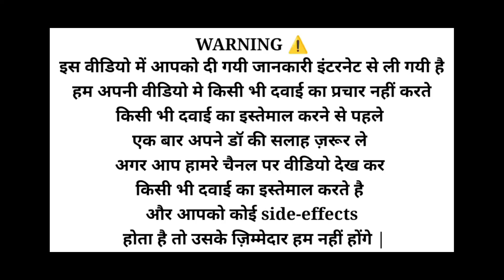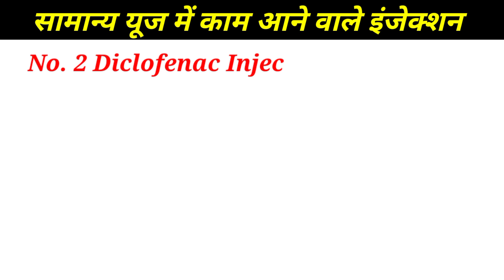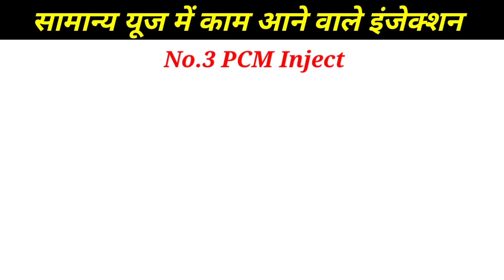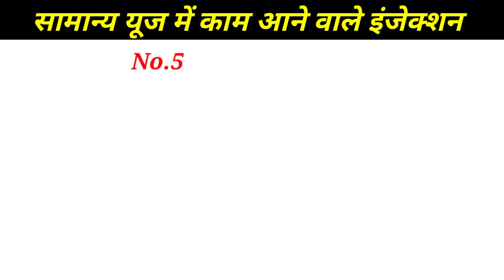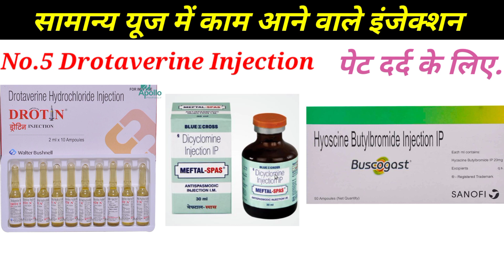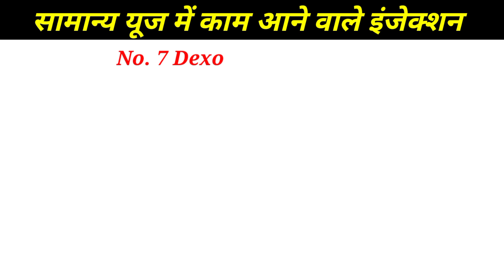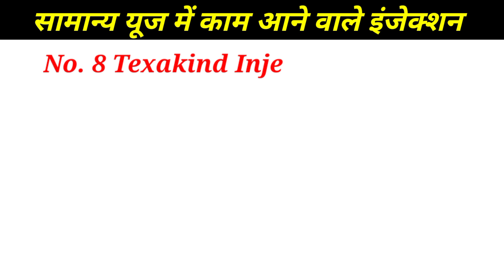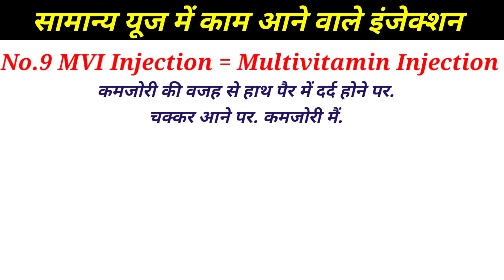RMP डॉक्टर को ये इंजेक्शन हमेशा रखने चाहिए | Important injection for General Practice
Most Common Very Use Full Injection In Hospital And Clinic RMP डॉक्टर को यह इंजेक्शन जरूर रखना चाहिए

pcm injection
ondansetrone injection
Emset injection
monocef injection
Meftal Spas injection

Most common Injection जो हर एक क्लीनिक पर होनी ही चाहिए...

best injection for General Practice common use injection diclofenac injection use perinoram injection uses RMP doctor injection use General practice injection

About: Saqib medicine Is An Medical Channel In Hindi, Here We Provide Medical Knowledge About Disease, Treatment, Medical Procedure, Allopathy Drugs For Medical Student And Comman Man

9) Pantop DSR Capsule:-

14) Ambrodil S Syrup:-

The information of medicines shown on this channel is for your general knowledge only. Do not use any medicine by watching the video without consulting the doctor. If you suffer any kind of loss, then the channel will not have any responsibility in this. Thank you

जरूरी सूचना... इस चैनल पर दिखाई गई दवाइयों की जानकारी सिर्फ आपके समान्य ग्यान के लिए है। डॉक्टर के परामर्श के बिना विडियो देखकर किसी भी दवाई का इस्तेमाल ना करें। अगर आप को कोई भी किसी भी तरह का नुकसान होता है तो इस में चैनल की कोई जिम्मेदारी नहीं होगी।

धन्यवाद